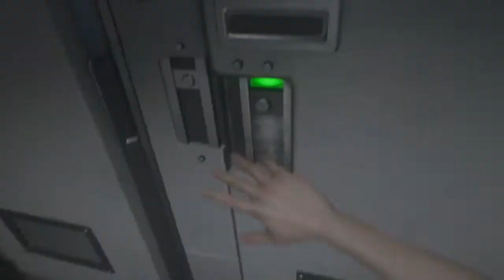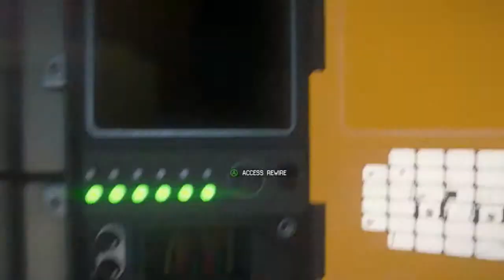#8 Androids! ｜Alien Isolation 異型：孤立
踏進未知太空站，為尋找媽媽當年所屬太空船既飛行紀錄。
但係太空站入面所遇到既人同事，絕對超出佢所想。